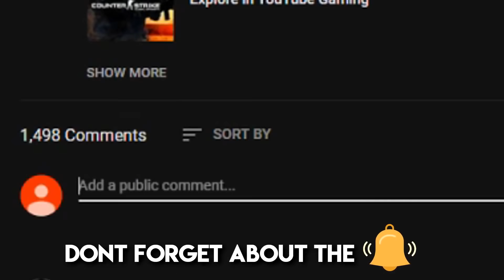PERFECT LINE UP *WTF ACE* - CS:GO BEST ODDSHOTS #303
Best oddshots series or just best clips/plays from our dang community prolandarmy !

✪ Thanks to all of my viewers who sent me their videos !

OUTRO: AcesOnAces - Ice in my lean